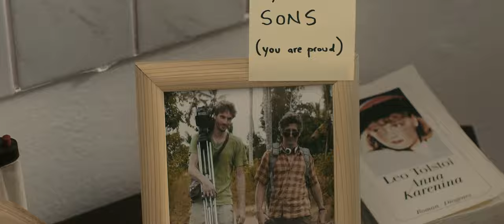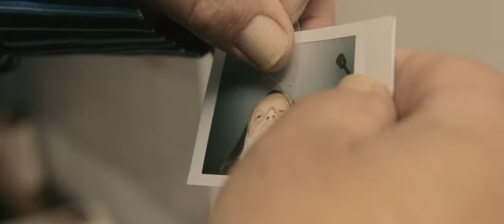Vida Noa - love letter (to myself) (official music video)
the official music video for "love letter (to myself)"

credits:
a postl film production
concept/director/postprod - johann steinegger
dop - sebastian postl
1st ad - nora puntigam
production manager - petra stambolija
actor - sepp brauchart

special thanks to manuela scherkl

*gefördert durch den österreichischen musikfonds

music & lyrics - vida noa
arrangement - vida noa, milan stambolija
production - vida noa, milan stambolija
mixing - milan stambolija
mastering - streaky studios
guit - markus bieder
bass - gerald silgener
label - tonladen
executive producer- gerhard burda